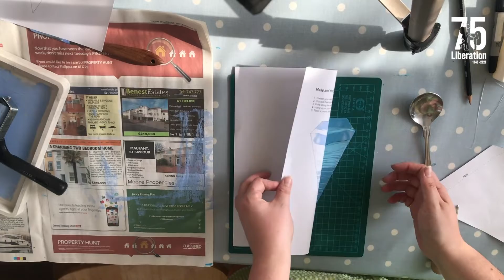Design your own Liberation 75 bunting!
The super-talented Emma Le Gallais, who designed the Liberation 75 logo, offers us some creative inspiration with this video 🎨 Find out how to enter and get your bunting template